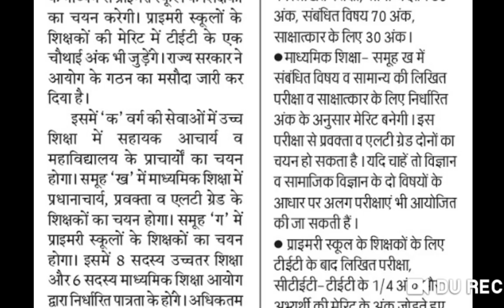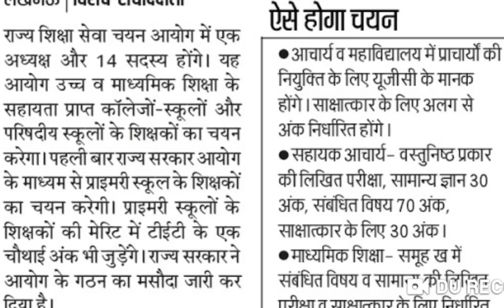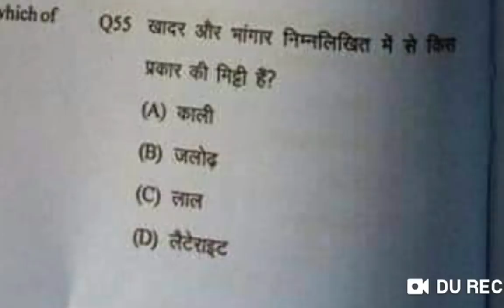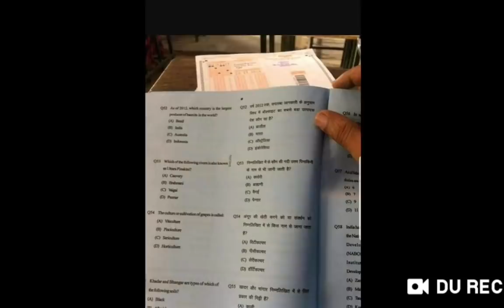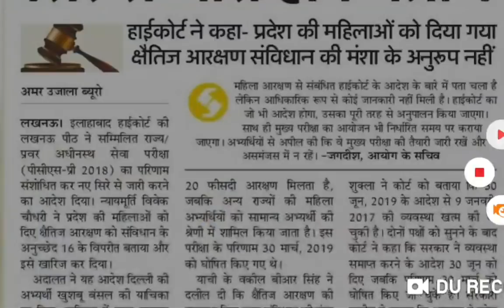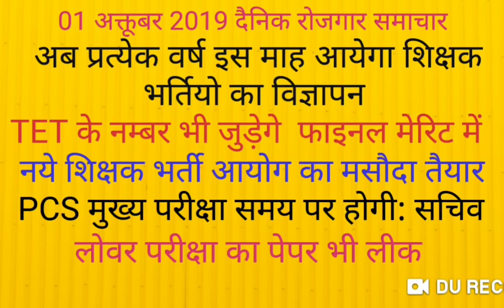नई शिक्षक भर्ती का पूरा कार्यक्रम जारी : प्रत्येक वर्ष होगी शिक्षक भर्ती: PCS 2018 MAINS समय पर